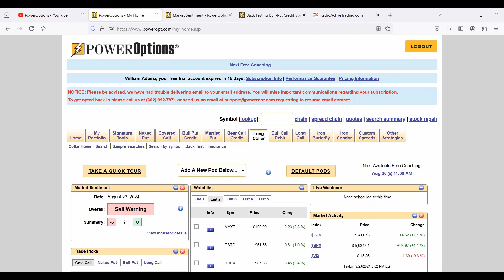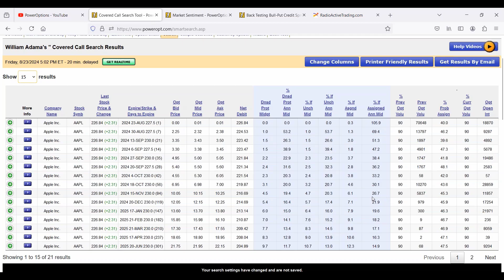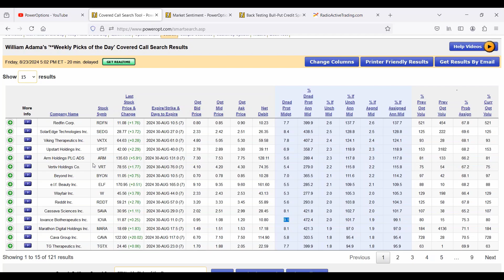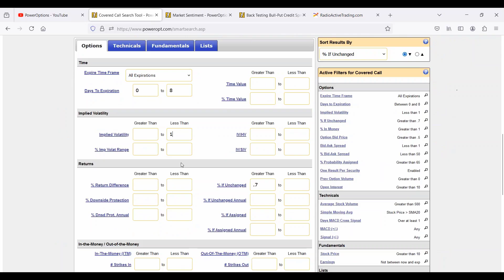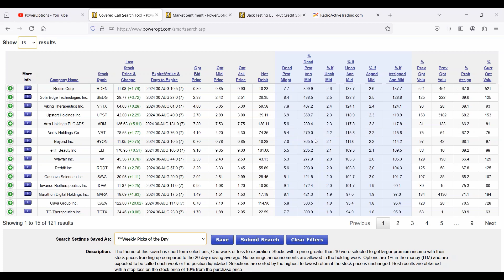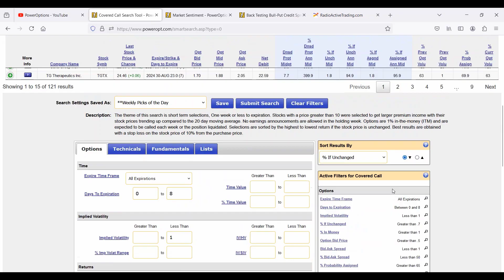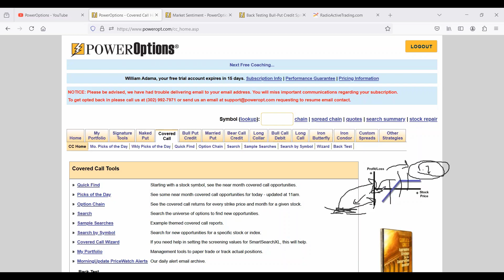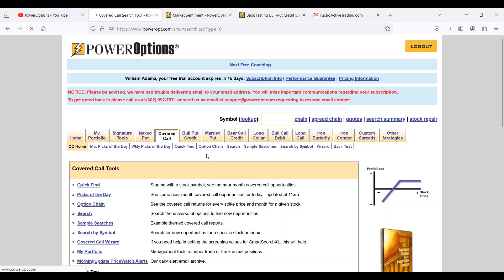August Covered Call Discussion Part 3 - Should I Only Sell Weekly? Should I Only Sell High IV?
In our previous discussion from August 23rd (Part 2 in this series), Allesandro had commented:  "Should I only sell Weekly Covered Calls?  Should I only Sell High Volatility?"

- We start with a discussion on selling High Implied Volatility and Buying Low Implied Volatility, the risk factors of both and why you want a balance (0:00 to 2:50)
- A look at the comparison of annualized returns (expected not guaranteed) of Weekly vs. Monthly Covered Calls (2:55 to 7:15)
- More on selling the highest IV Covered Calls, Implied Volatility in general, what we want in a Covered Call and other content on Implied Volatility (7:20 to 14:00)
- Wrap Up and Review (14:00 to End)